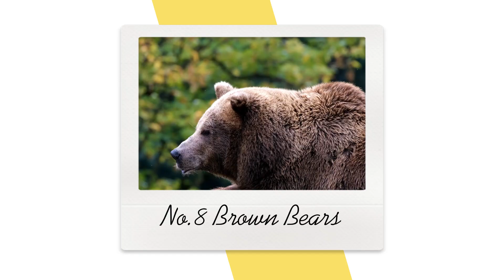Warning⚠️: TOP 10 Most Dangerous Mammals🦛💀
In this video, we're going to share with you a list of the top 10 dangerous mammals in the world.
If you're looking to stay safe while traveling, then be sure to avoid these predators! Some of these mammals are even dangerous to humans, so please be careful when venturing out into the wild!

Welcome to our animal facts channel! Get ready for amazing content featuring the most unbelievable and intriguing facts about creatures big and small. We're here to captivate you with fascinating and mysterious insights from the animal kingdom. Join us for a journey of interesting videos that showcase the extraordinary aspects of the animal world. Uncover the viral, trending, and astonishing facts that make animals truly remarkable.